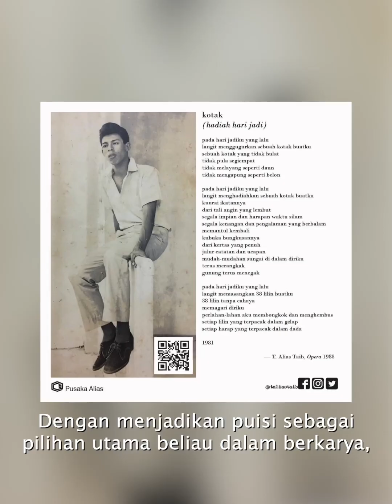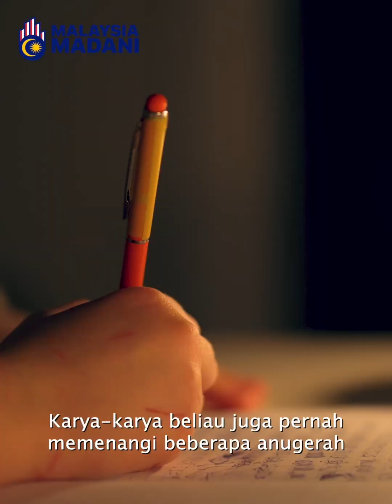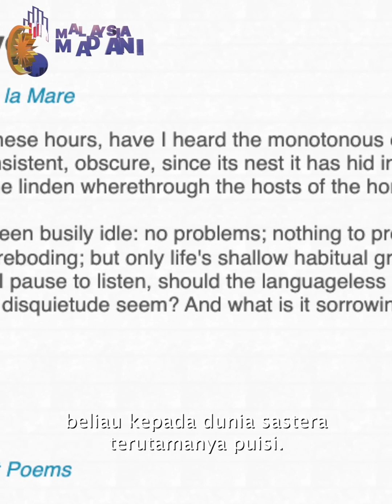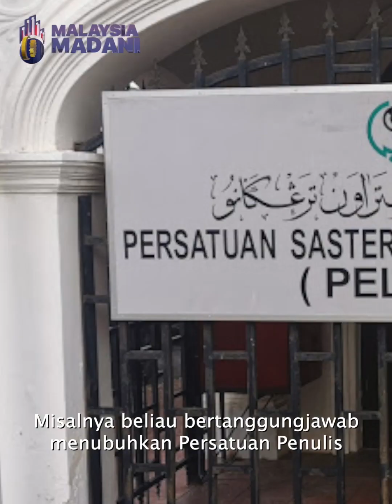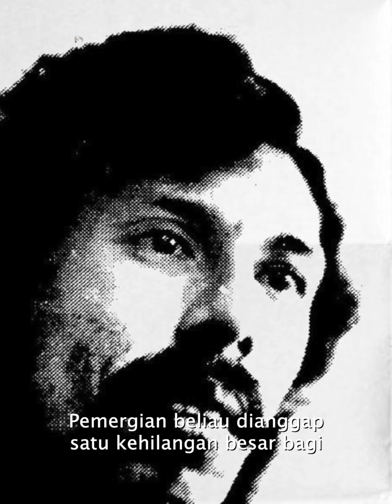Seni MADANI : Puisi Tengku Alias Taib tentang perpaduan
Tengku Alias Taib, yang lebih terkenal dengan nama penanya T. Alias Taib, merupakan penyair kontemporari dari Terengganu. Mengangkat pena sejak 1960 hingga ke akhir hayatnya, kebanyakan puisi beliau bernada sinikal dan kritikal. Beliau banyak menulis puisi, cerpen, pantun, renungan dan terjemahan yang ada mesej perpaduan. Pernahkah anda membaca hasil karya beliau? Jom tonton video ini